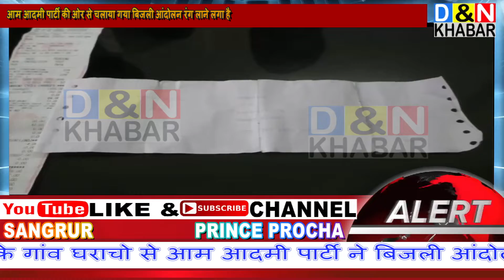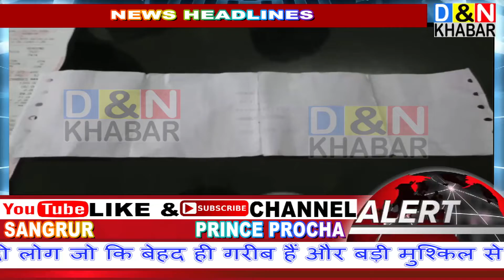D&N KHABAR आम आदमी पार्टी के बिजली आंदोलन का संगरूर में देखने को मिला असर